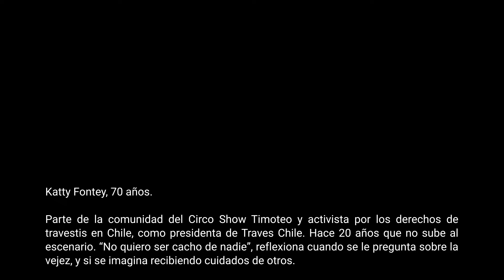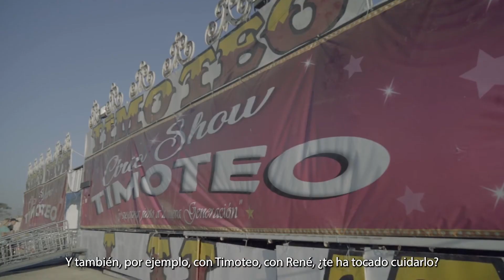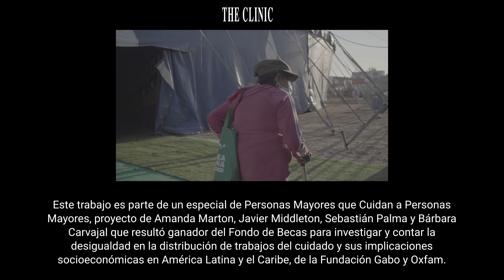Entrevista a Katty Fontey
Una comunidad de circo, vejez y transformismo
*Este trabajo es parte de un especial de Personas Mayores que Cuidan a Personas Mayores, proyecto de Amanda Marton, Javier Middleton, Sebastián Palma y Bárbara Carvajal que resultó ganador del Fondo de Becas para investigar y contar la desigualdad en la distribución de trabajos del cuidado y sus implicaciones socioeconómicas en América Latina y el Caribe, de la Fundación Gabo y Oxfam.